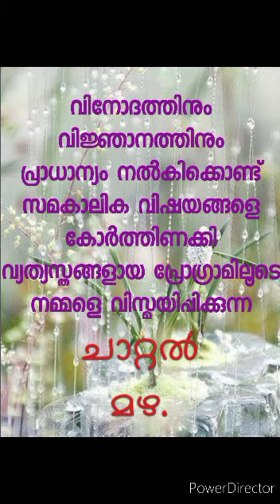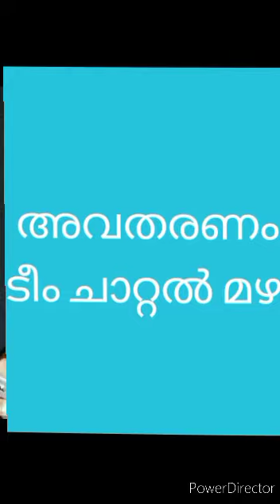Covid - 19 vaccine clinical Trail MCC Meet | chattalmazha